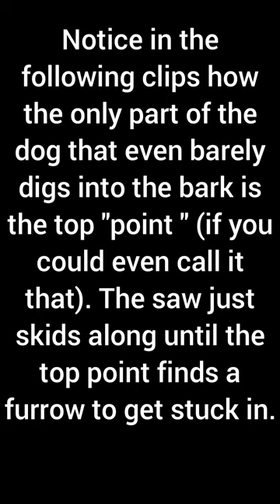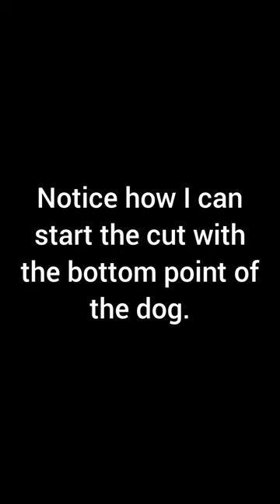custom 3-point dogs for the husqvarna t435